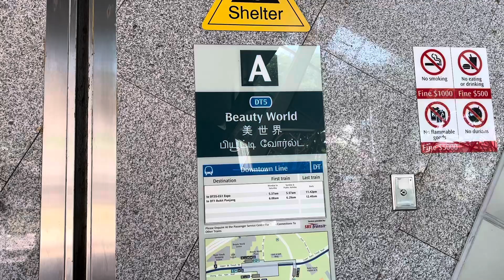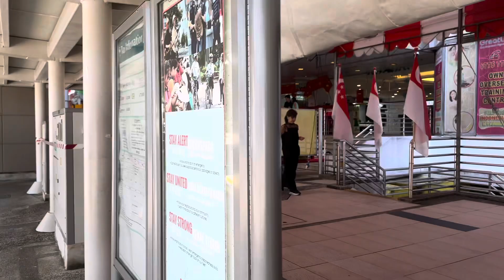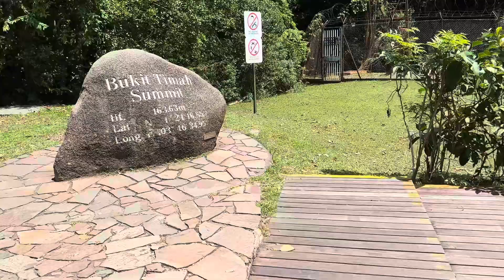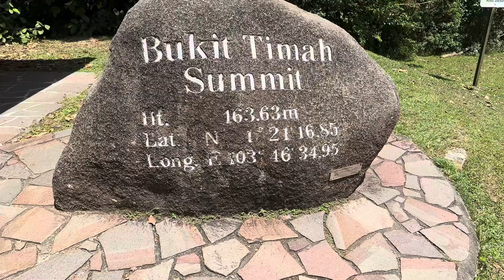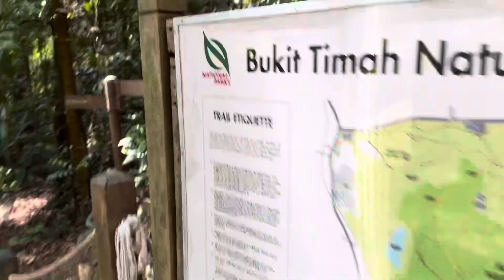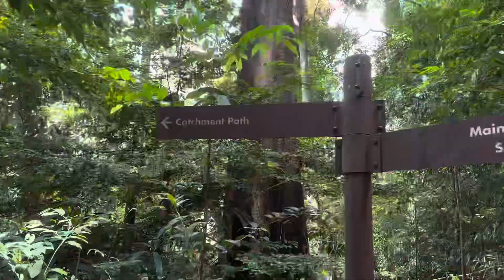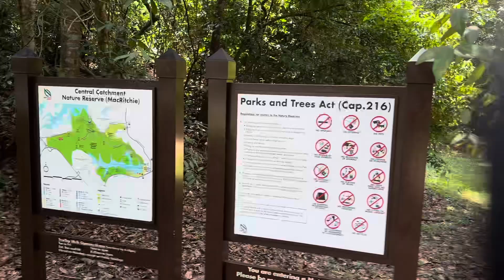Hike to Bukit Timah Singapore